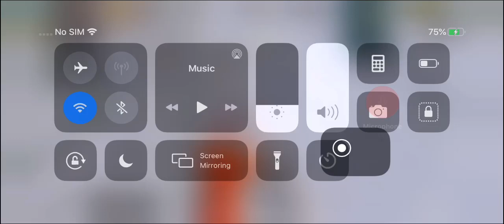DEW GAMERS ARENA COMPETITIVE GAMEPLAY HIGHLIGHT / STAR CLAN / SILENT YT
NO USE

Intro songe:-

                      NO USE

Device:-

                Iphone Xr

CLAN Name:-

                      STAR

CLAN Leader:-

                         ANONYMOUS

IN LINEUP:-

                      STARx

CONTROLS:-

           5 FINGERS + GYRO

RECORDER:-

          ios Recorder